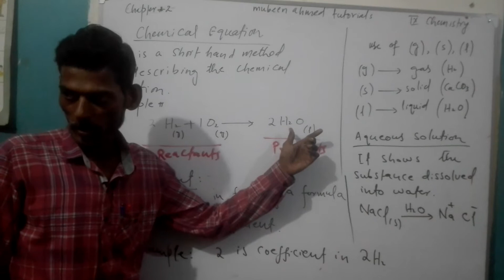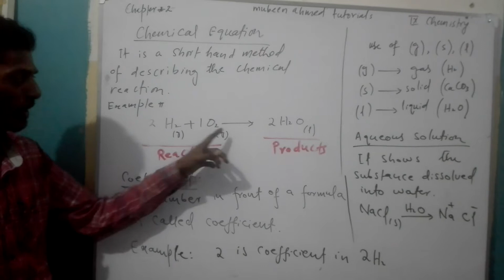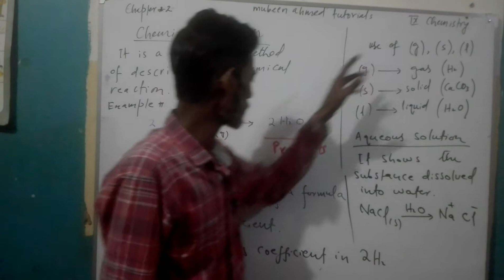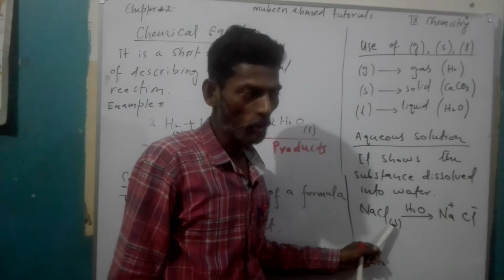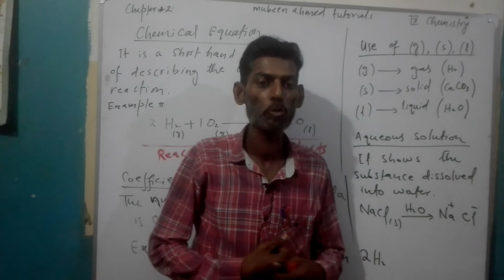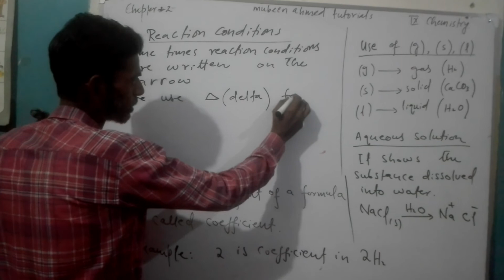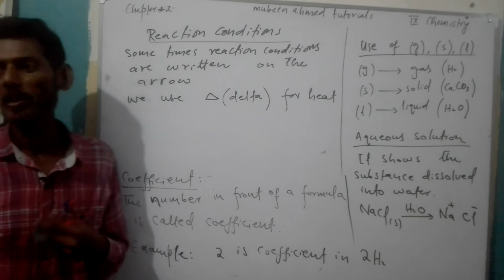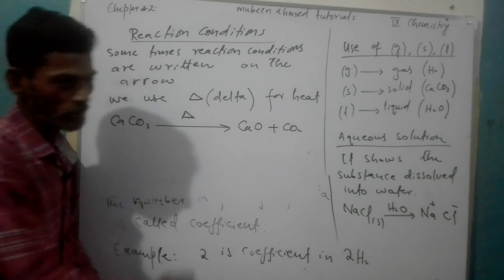class 9 chemistry chapter 2 important points of chemical equation